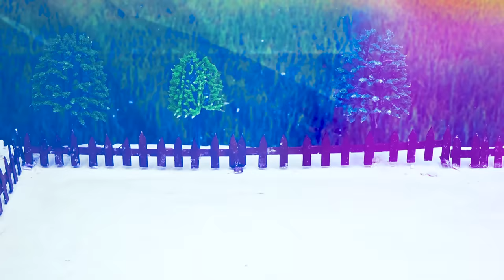DIY Farm Diorama with ORANGE juice machine mini science project | mini hand pump water animals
Our Reference Topics:
harvest ORANGE
house Cow
mini creative project
miniature lake
diy mini model
diy fish pond
fish pond making
farm house for cow
diy mini Farm Diorama
mini tractor
tractor
water pump
Mini Farmer
mini projects
house animals diy
tractor trolley
cow
tractor
farming
mini farming
special lake
Farm Diorama
Flower Planting
house cow
mini Aquarium
house Cow
Cow House diy
miniature farm
fishpond
house_cow
barn animals